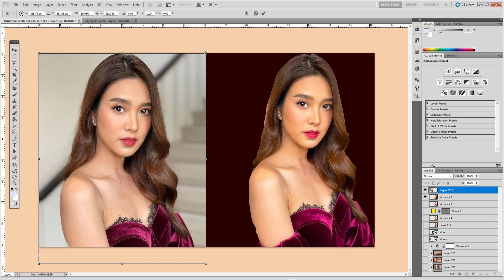Best Trending Photoshop Tutorial The ways Change Background Using Pen Tool P137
Title : Best Trending Photoshop Tutorial The ways Change Background Using Pen Tool P137